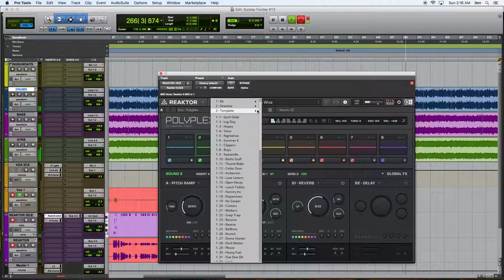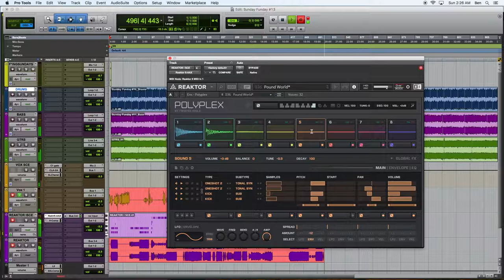Sunday Funday #13: More fun with POLYPLEX by Twisted Tools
The thirteenth episode of Sunday Funday podcast, hoisted by Benjamin.

Episode #13 finds us playing around in a vast sea of drum samples, using the drum machine Polyplex. We use the drum machine for a rather traditional deep house kick and snare groove to really lock in the rather disparate elements composing the theme song thus far. An underlying rhythm takes shape. Randomize is used to great effect to achieve some natural sounding, unique drum sounds. Getting much closer to the final theme song now…….. This podcast aims to uncover the magic and demystify Native Instruments Reaktor 6, and synthesis in general.

POLYPLEX
Patches Used .
Katana .
Plexor .
Partikelkit .
Pound World .